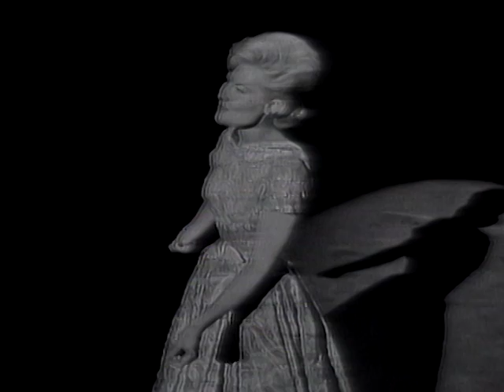Patti Page "All The Way" on The Ed Sullivan Show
Patti Page "All The Way" on The Ed Sullivan Show, April 1, 1962.

The Ed Sullivan Show was a television variety program that aired on CBS from 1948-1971. For 23 years it aired every Sunday night and played host to the world's greatest talents. The Ed Sullivan Show is well known for bringing rock n' roll music to the forefront of American culture through acts like Elvis Presley, The Beatles, and The Rolling Stones. The entertainers each week ranged from comedians like Joan Rivers and Rodney Dangerfield, to Broadway stars Julie Andrews and Richard Burton, to pop singers such as Bobby Darin and Petula Clark. It also frequently featured stars of Motown such as The Supremes, The Temptations, Stevie Wonder and The Jackson 5. The Ed Sullivan Show was one of the only places on American television where such a wide variety of popular culture was showcased and its legacy lives on to this day.